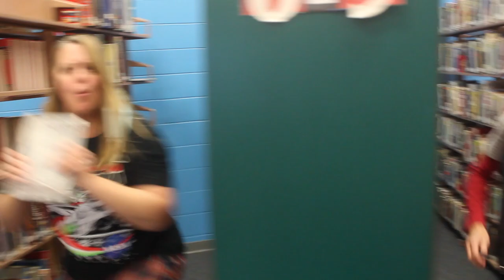2020 H D CAL High School Teacher Video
The owner and creator of this video has no rights to the music.